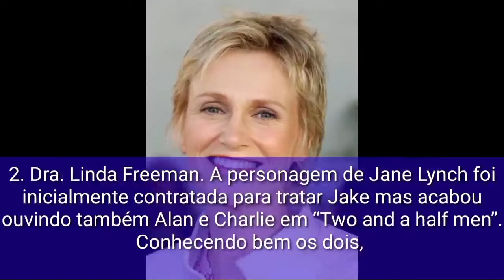os 5 terapeutas mais famosos das séries de TV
Eles estão nas comédias, como ‘Terapia virtual’, e nos dramas, no caso de ‘In treatment’.

1. Dra. Fiona Wallice. Na série “Terapia virtual“

2.Dra. Linda Freeman. “Two and a half men”.

3. Dr. Paul Weston. Em “In treatment”

4. Dr. Charles Kroger. Em " Monk"

5. Dra. Jennifer Melfi.  “Família Soprano”.